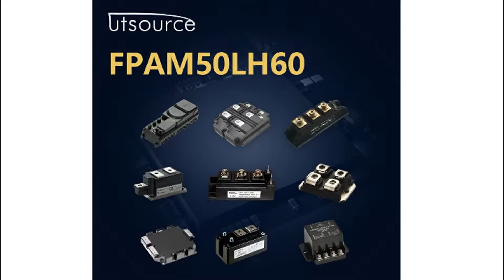FPAM50LH60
Brand:Fairchild Semiconductor